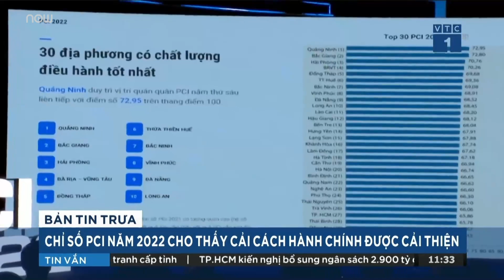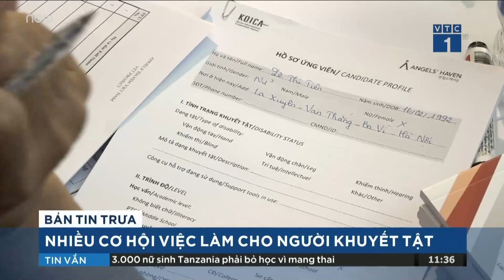Làm rõ việc thất thoát nguồn lực trong phòng, chống dịch Covid-19 | VTC Tin mới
VTC Tin mới | Sáng 11/4, Uỷ ban Thường vụ Quốc hội xem xét báo cáo kết quả giám sát chuyên đề về "Việc huy động, quản lý và sử dụng các nguồn lực phục vụ công tác phòng, chống dịch COVID-19; việc thực hiện chính sách, pháp luật về y tế cơ sở, y tế dự phòng".

📱 Tải VTC Now trên Appstore: shorturl.at/fnwDP

📱 Tải VTC Now trên CH Play: shorturl.at/ceqwJ